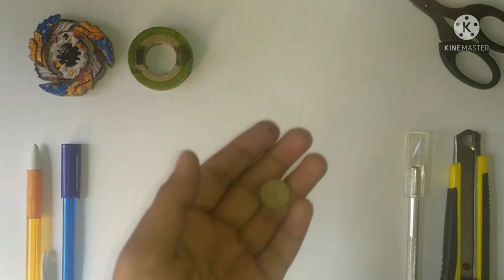HOW TO MAKE((GEIST FAFNIR))🔥WITH MOVING DRAGON HEAD🤩BY THE BEYBLADE ARTIST ✨✨